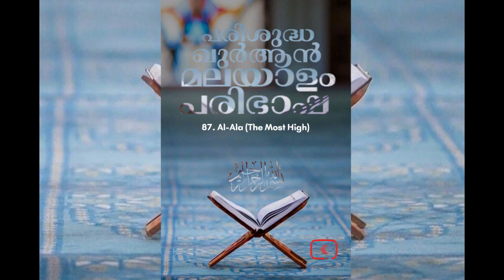087 Al A'la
087 Al A'la